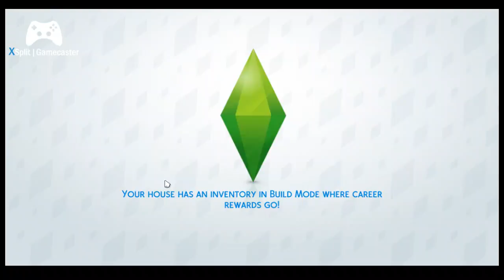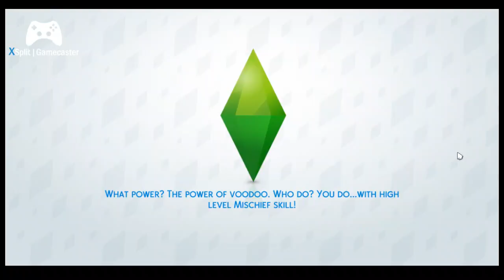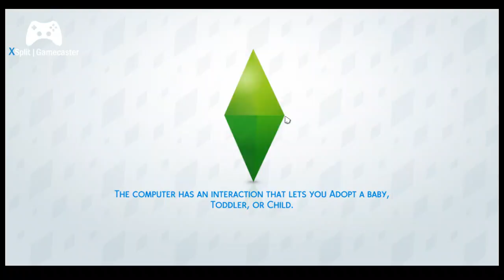Lets Play: The Sims 4- Episode 1: New Beginnings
New Life!